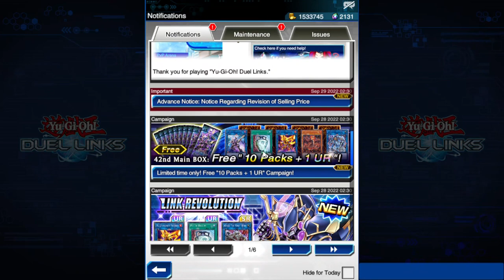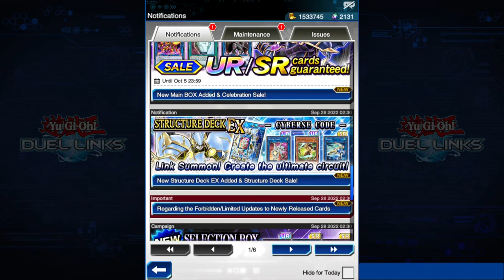Vrains World is Here | Yugioh Duel Links